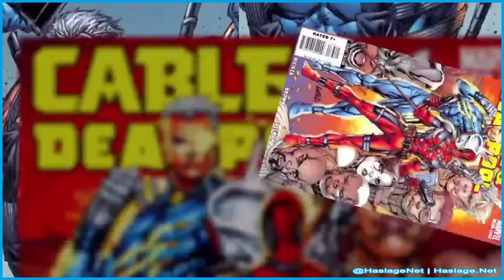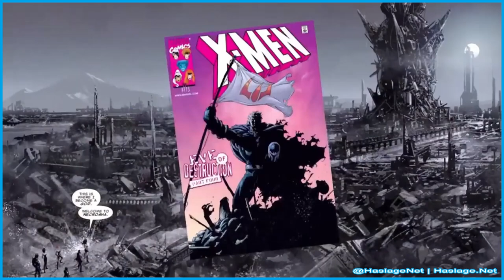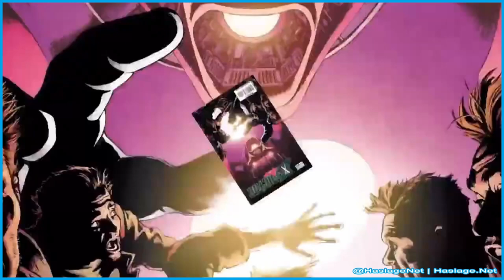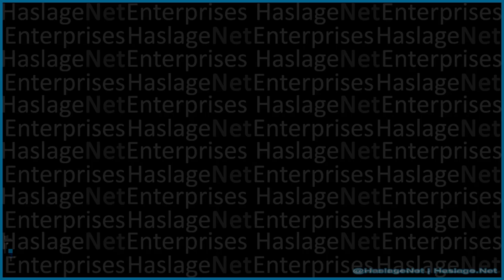Character Introductions & Geographies | Deadpool: The Video Game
This video game is rated Mature.  Viewer guidance is suggested.  See Deadpool & Wolverine in theaters on July 26, 2024.

TIMECODES
00:00:03 Cable
00:00:20 Deadpool
00:00:51 Death
00:01:15 Domino
00:01:33 Genosha
00:01:57 Psylocke
00:02:16 Rogue
00:02:38 Sentinels
00:03:00 Mister Sinister
00:03:24 Wolverine
00:03:47 Top Secret